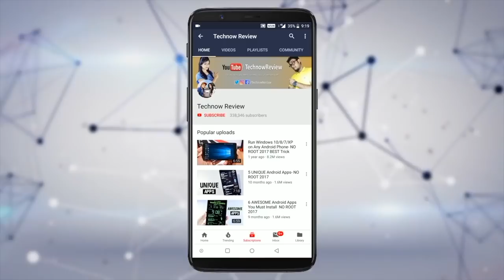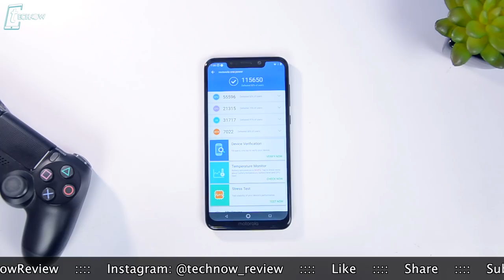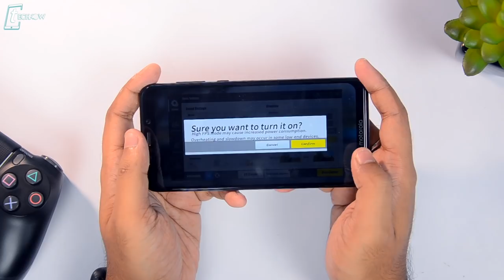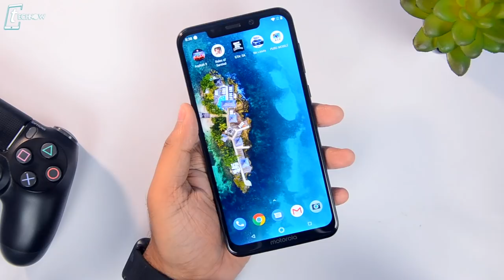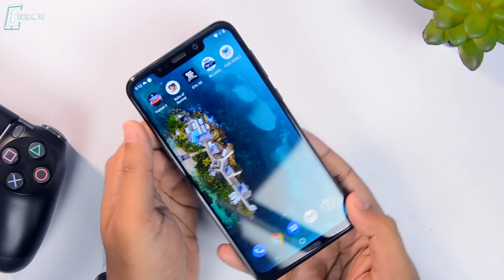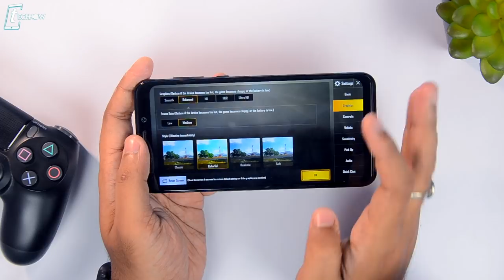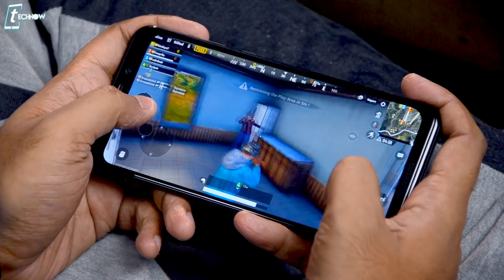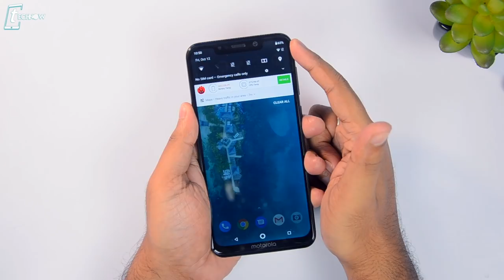Moto One Power - Extreme Gaming, Battery & Temperature Test [PUBG, Asphalt 9, GTA SA, NFS, ROS] 🔥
Moto One Power - Intense Gaming, Battery & Temperature Test [PUBG, Asphalt 9, GTA SA, NFS, ROS]
In this video we are going to test out the Motorola Moto One Power to its highest limits by doing this Extreme Gaming Test. Lets play heavy games like PUBG, Asphalt 9, GTA San Andreas, Rules of Survival & Need for Speed No limits to check out the Gaming Experience on Moto One Power. Also in between the test, we will be checking the phone temperature as well as battery drain.